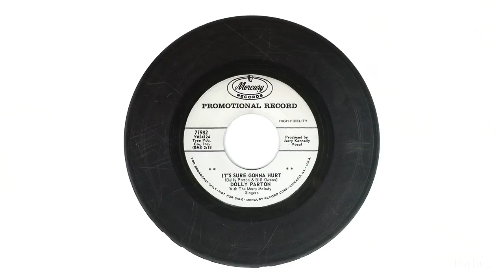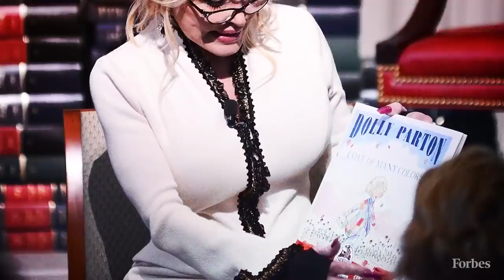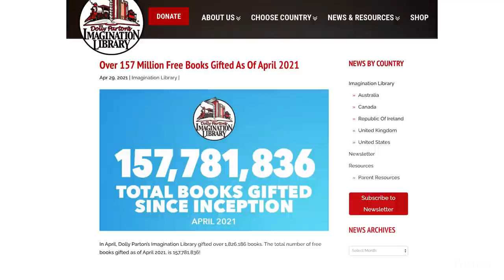How Dolly Parton Created Her Empire And Became The Queen Of Country | Building Fortunes | Forbes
Dolly Parton was born into poverty, working her way into the country music scene as a singer and songwriter. Along the way she become one of music’s most beloved icons and developed a smart business strategy which earned her millions.